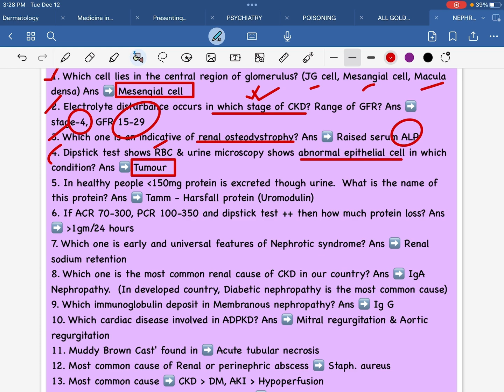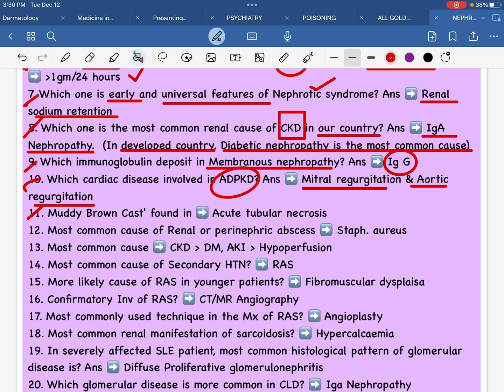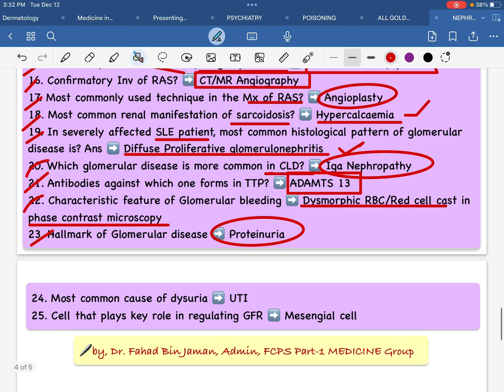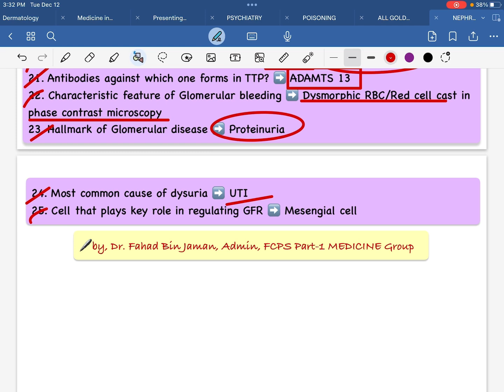"NEPHROLOGY"All Must to Know SBA_PEARL in 5min,যা আপনাকে জানতেই হবেforAll PostGradEx,Ep1,by,Dr.Fahad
FCPS Part-1